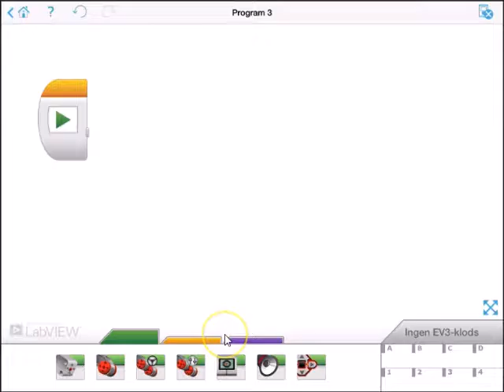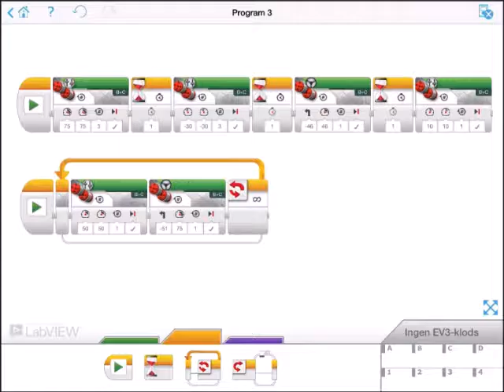Programmere LEGO robot fra iPad